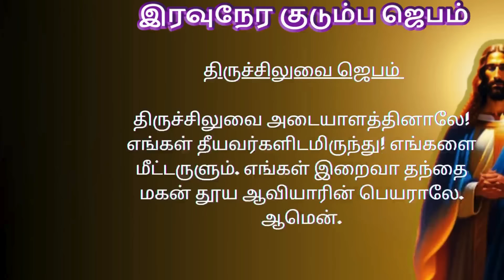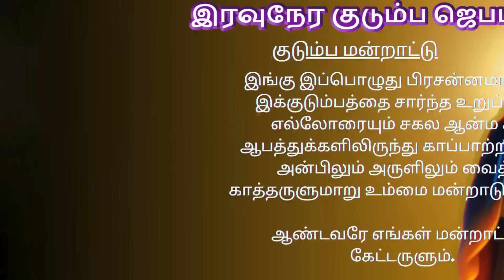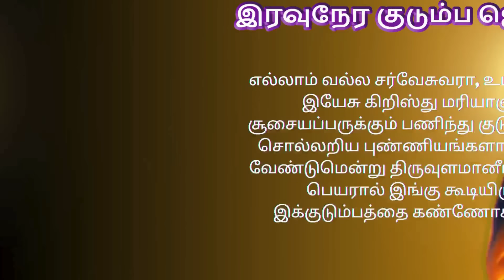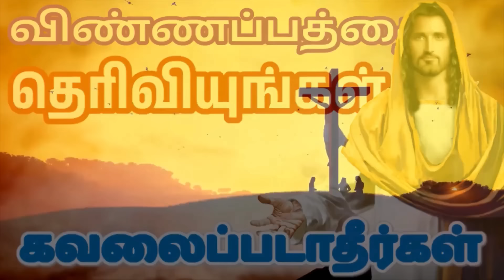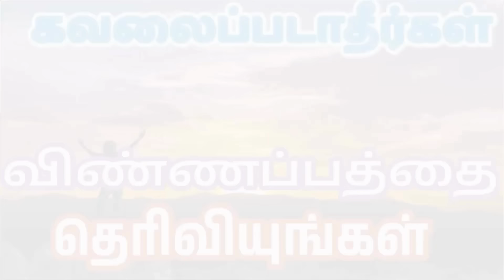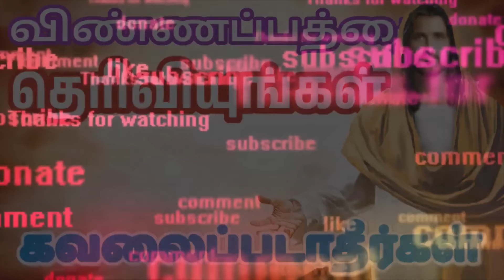Night Prayer இரவுநேர குடும்ப ஜெபம் Family Prayer tamilbiblewisdom | tamilbiblewisdom OCT 29